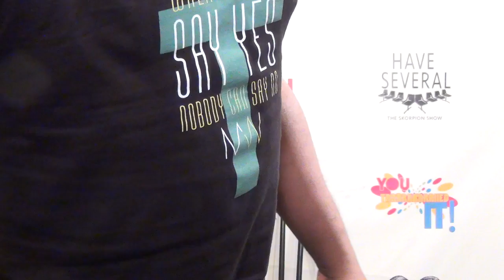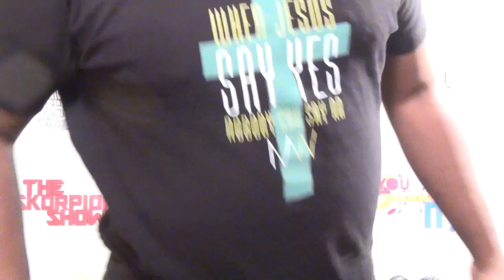K.Michelle & Nicki Minaj Breakdown, Whoopi Tried It On What Is Racism, & Sorority Sisters Backlash